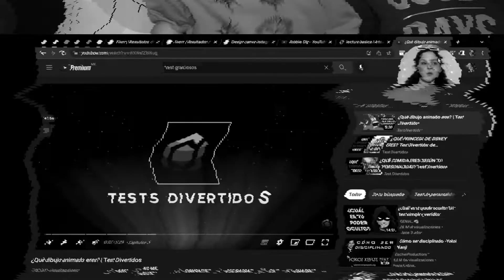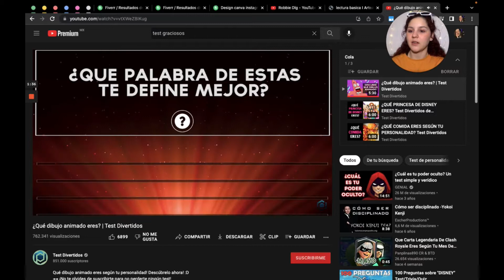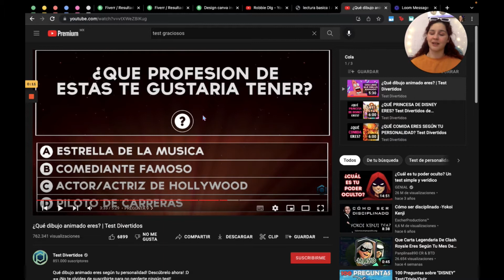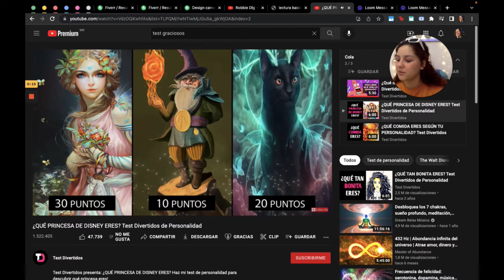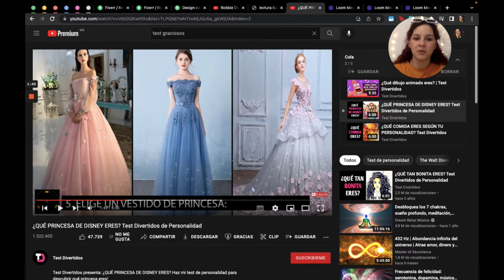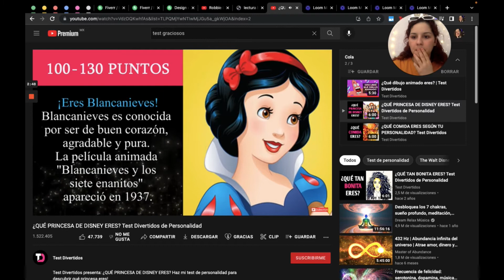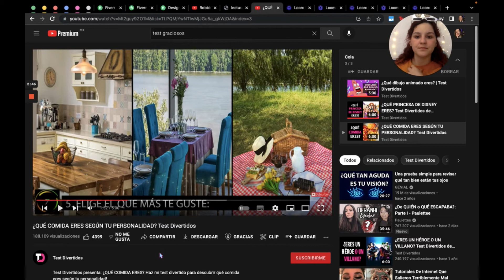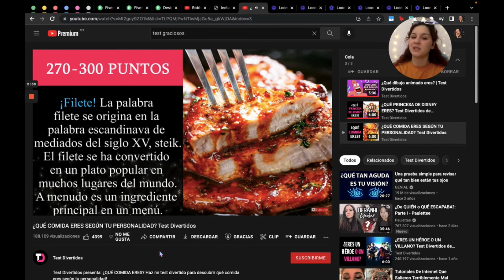HACIENDO TESTS (hablando de pura mensada) // Robbie Dlg :)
Holaaa! Aquí les dejo este video un poco bastante diferente y súper improvisado jajaj (una disculpa) en donde realizo 3 tests diferentes :) Espero que les guste mucho el video, no olviden darle like y suscribirse para seguir acompañándome en esta loca aventura llamada vida ;)

“Live a life you will remember” - Avicii

✨TRABAJO Y COLABORACIONES✨